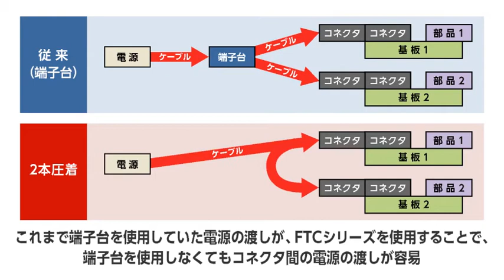FTC Series | 5.08mmピッチ ケーブル2本圧着コネクタ | ケル株式会社